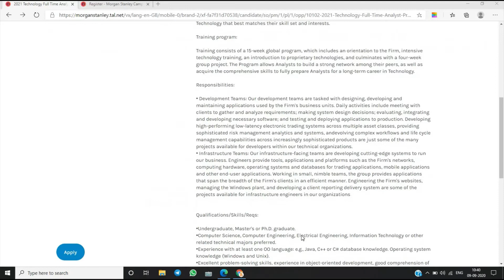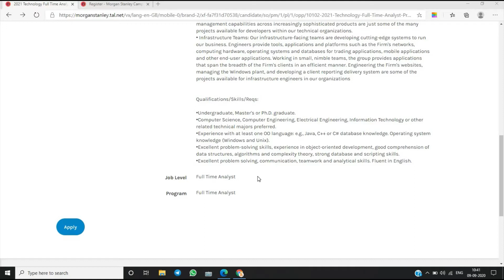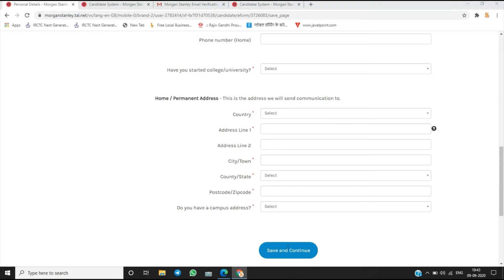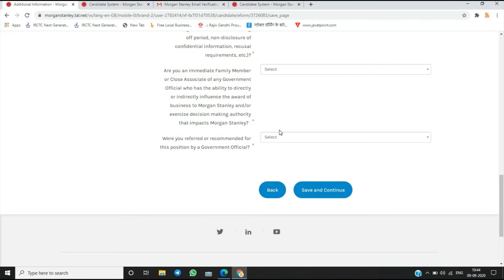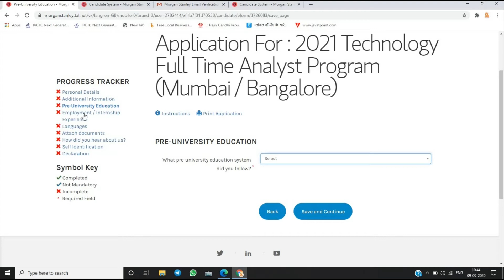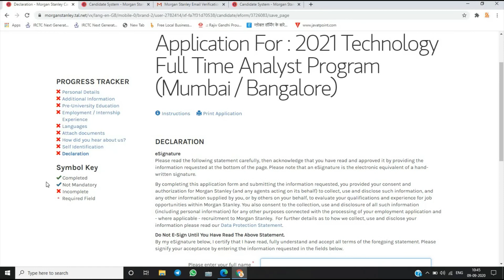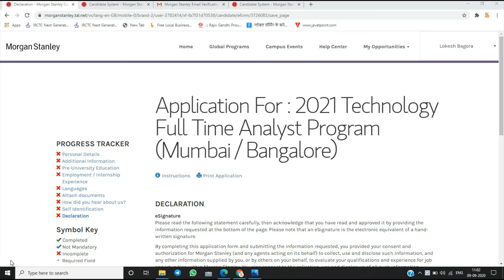Morgan Stanley Full-Time Analyst Job Opportunity. Jobs MorganStanley For 2021 Batch & All Batches.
Hello everyone, in this video i am discussing a new job update of "Morgan Stanley" it is full time Job opportunity for 2021 Batch as well as graduate batches and for all technical branches as well as for PHD. Degree holder. This job update is regarding full time analyst program and job location is Mumbai and Bangalore(India). There is no specific criteria or qualification for this job and if you are fresher and finding good technical job in industry you can start as your career with Morgan Stanley Company all the necessary details regarding registration & process are discussed in video so don't wait and apply now.